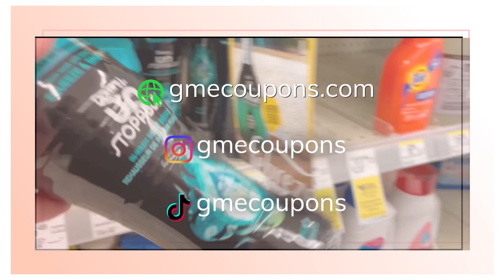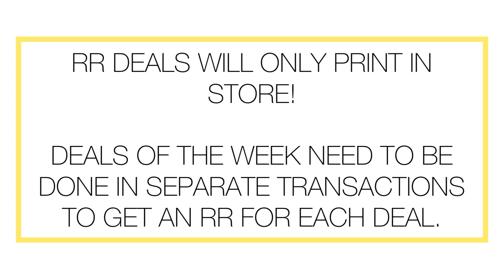BEST WALGREENS DEALS - Only Digital Coupons! Week 10/2 - 10/8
Walgreens Calculator Microsoft Excel File!

🌟REBATE APPS🌟

🔘FLUZ or use code GMECOUPONS

🔘Ibotta or use code FSTYADU

🔘SHOPKICK or use code BLUE717983

🔘Fetch Rewards or use code GJQTC